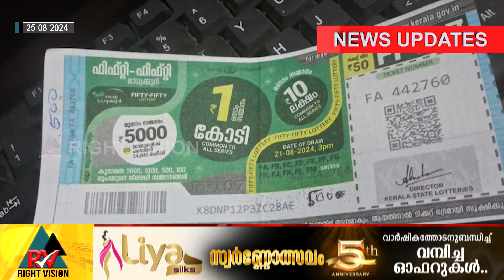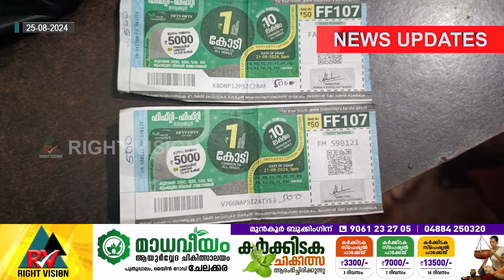NEWS UPDATE:: ലോട്ടറി വില്പനക്കാരനെ കബളിപ്പിച്ച് പണം തട്ടി